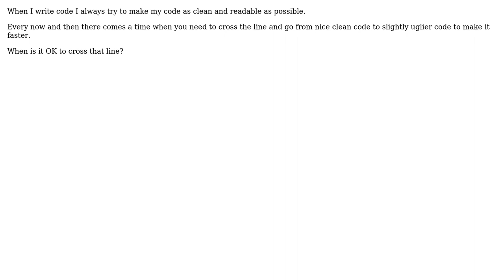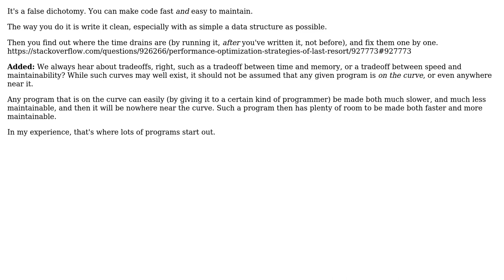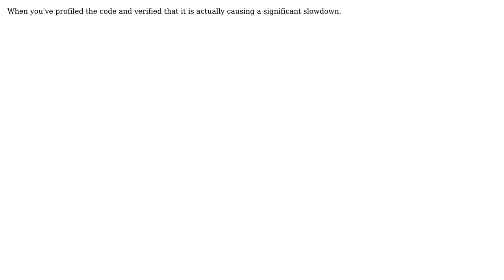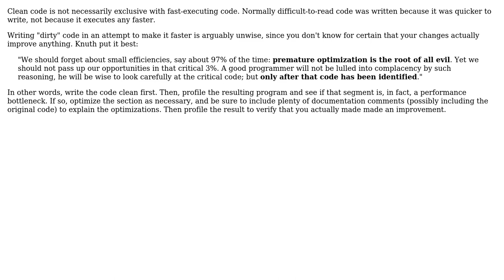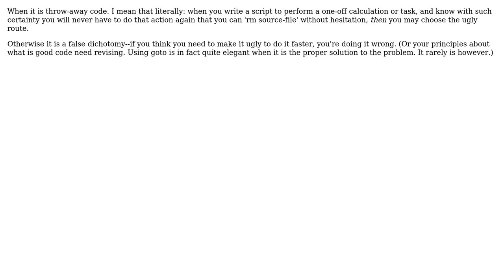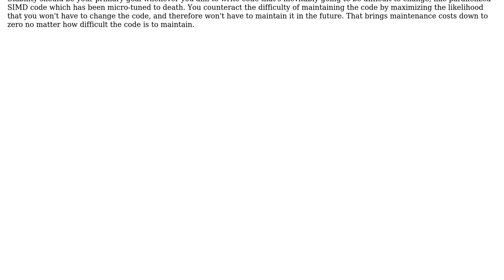Software Engineering: Clean readable code vs fast hard to read code. When to cross the line?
With thanks & praise to God, and with thanks to the many people who have made this project possible! | Content (except music & images) licensed under CC BY-SA | Music | Images & others | With thanks to user tylerl user Tony user Norman Ramsey user Mike Dunlavey user Mark Whitaker user Marc Gravell user maaku user Ken Cochrane user Jivlain user hotpaw2 user Carlos and the Stack Exchange Network Trademarks are property of their respective owners. You are responsible for your own actions.